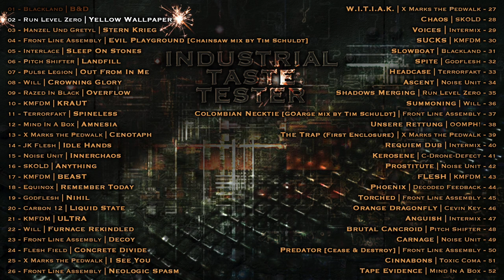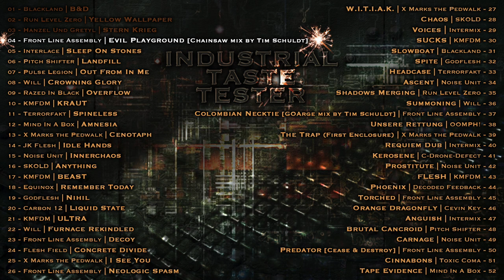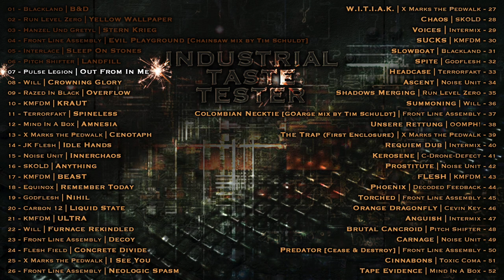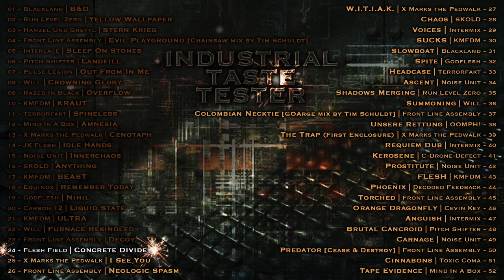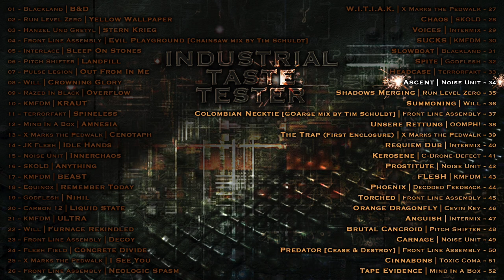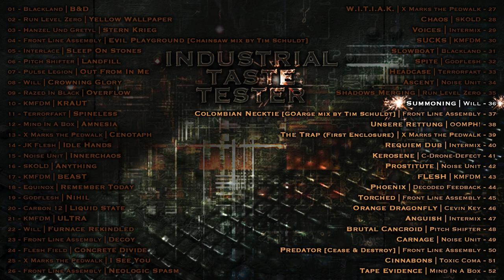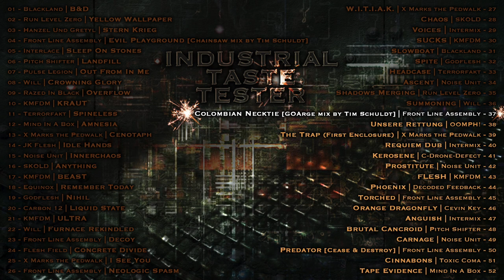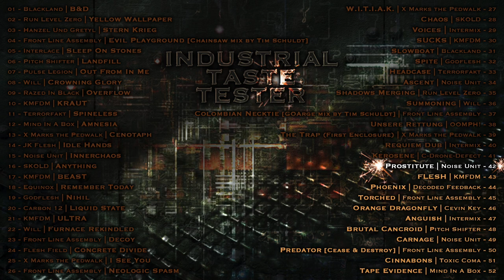,,,__industrial_compilation__,,,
01 - Blackland - B&D     00:00:00
02 - Run Level Zero - Yellow Wallpaper     00:05:20
03 - Hanzel Und Gretyl - Stern Krieg     00:11:33
04 - Front Line Assembly - Evil Playground [Chainsaw mix by Tim Schuldt]     00:15:07
05 - Interlace - Sleep On Stones     00:23:09
06 - Pitch Shifter - Landfill     00:26:51
07 - Pulse Legion - Out From In Me     00:30:40
08 - Will - Crowning Glory     00:37:03
09 - Razed In Black - Overflow     00:42:27
10 - KMFDM - KRAUT  00:47:19
11 - Terrorfakt - Spineless     00:52:13
12 - Mind In A Box - Amnesia     00:56:59
13 - X Marks the Pedwalk - Cenotaph     01:04:23
14 - JK Flesh - Idle Hands     01:10:13
15 - Noise Unit - Innerchaos     01:16:32
16 - SKOLD - Anything     01:24:22
17 - KMFDM - BEAST     01:28:29
18 - Equinox - Remember Today     01:33:36
19 - Godflesh - Nihil     01:40:40
20 - Carbon 12 - Liquid State     01:46:36
21 - KMFDM - ULTRA     01:51:23
22 - Will - Furnace Rekindled     01:55:57
23 - Front Line Assembly - Decoy     02:00:54
24 - Flesh Field - Concrete Divide     02:07:12
25 - X Marks the Pedwalk - I See You     02:12:03
26 - Front Line Assembly - Neologic Spasm     02:15:49
27 - X Marks the Pedwalk - W.I.T.I.A.K.     02:21:40
28 - SKOLD - Chaos     02:26:46
29 - Intermix - Voices     02:31:01
30 - KMFDM - SUCKS     02:36:00
31 - Blackland - Slowboat     02:39:31
32 - Godflesh - Spite     02:45:26
33 - Terrorfakt - Headcase     02:49:57
34 - Noise Unit - Ascent     02:54:58
35 - Run Level Zero - Shadows Merging     03:01:18
36 - Will - Summoning     03:06:30
37 - Front Line Assembly - Colombian Necktie [GOArge mix by Tim Schuldt]     03:09:41
38 - OOMPH! - Unsere Rettung     03:17:23
39 - X Marks the Pedwalk - The Trap (First Enclosure)     03:22:27
40 - Intermix - Requiem Dub     03:27:36
41 - C-Drone-Defect - Kerosene     03:30:39
42 - Noise Unit - Prostitute     03:35:11
43 - KMFDM - FLESH     03:41:45
44 - Decoded Feedback - Phoenix     03:46:47
45 - Front Line Assembly - Torched     03:52:03
46 - Cevin Key - Orange Dragonfly     03:58:02
47 - Intermix - Anguish     04:02:30
48 - Pitch Shifter - Brutal Cancroid     04:08:35
49 - Noise Unit - Carnage     04:13:45
50 - Front Line Assembly - Predator [Cease & Destroy]     04:19:04
51 - Toxic Coma - Cinnabons     04:27:16
52 - Mind In A Box - Tape Evidence     04:33:51